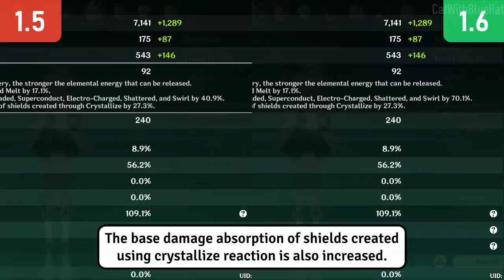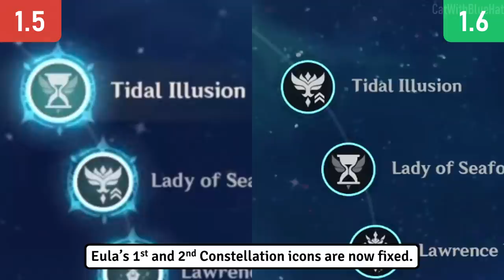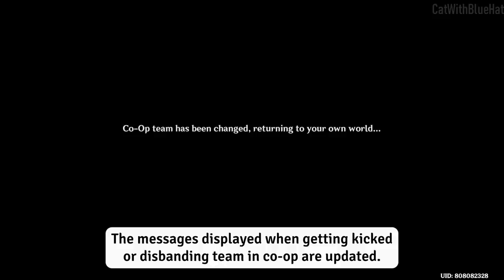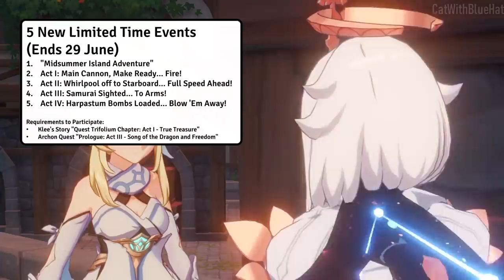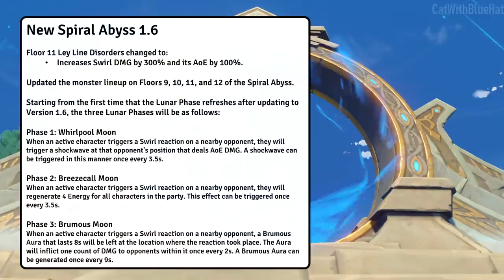All New Features in Genshin Impact 1.6 "Midsummer Island Adventure"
Let us take a look at most of the new features, improvements, fixes and changes that were released in Genshin Impact 1.6 Midsummer Island Adventure. As usual, there were a ton of new changes, this video covers the most noticeable ones. I hope you enjoy the video :D

📌 Timestamps
0:00 guyun stone forest area changes
0:09 resin count and spiral abyss swapped
0:15 20 slots for weapon upgrade
0:23 traveler removed from expeditions
0:31 destroy artifacts for mora
0:46 parametric transformer fix
0:55 reaction buffs
1:54 auto lock weapon
2:01 maguu kenki entry
2:21 challenge failed screen
2:36 eula constellation
2:43 eula gliding animation
2:49 stormcrest pie description
2:55 co-op teammate map marker
3:05 crafting in co-op
3:12 updated co-op messages
3:21 new button in domain
3:30 rotate when down in domain
3:39 new status icon in co-op
3:46 sticker preview
3:52 jp voice changes
4:00 special event button
4:06 auto navigate enemies
4:15 new weapons
4:26 new namecards
4:36 new pc controls
4:43 companion feature
4:48 companion in map
4:55 claim friendship exp
5:02 tubby shop update
5:10 tubby chat fix
5:24 new mansion rooms
5:32 9999 furnishing limit
5:38 fragrant cedar rack
5:46 new outfit section
5:51 barbara outfit
5:57 jean outfit
6:03 new furnishing sets
6:11 new furnishings
6:20 new achievements
6:29 new limited-time quests
6:35 limited time events
6:41 new items
6:48 new recipes
7:15 new character
7:22 new archon quest
7:28 new limited time area
7:34 spiral abyss 1.6

🎵 Music
Yu-Peng Chen @ HOYO-MiX